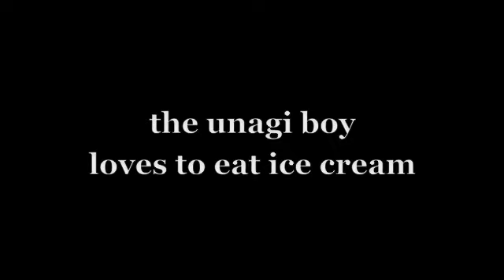the unagi boy loves to eat ice cream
the unagi boy (aka david mior) eats a chocolate dip ice cream cone.